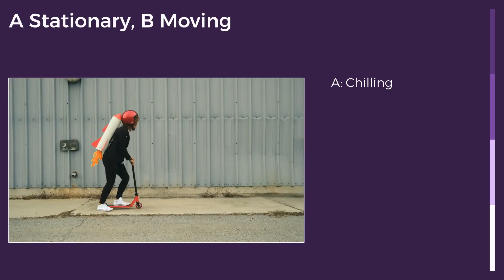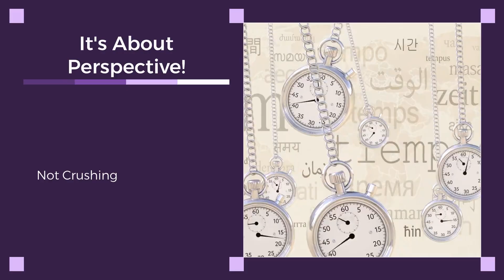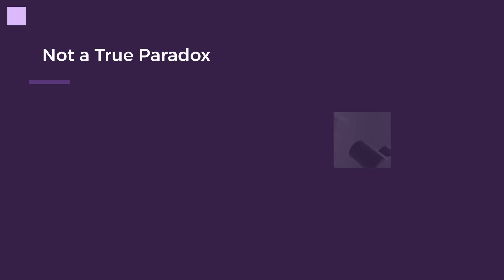Supplee's Paradox: Physics' Funniest Head-Scratcher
Welcome back to The Paradox Explained!

Ever wondered if even spaceships have identity crises? In this video, we're diving into Supplee's Paradox, a hilarious and mind-bending thought experiment from the world of special relativity. We'll explore what happens when two identical spaceships are in motion relative to each other, and why they both appear shorter to each other.

Get ready to have your mind twisted by the laws of physics!

**Timestamps:**
0:00 - Supplee's Paradox
0:18 - Two Identical Ships
0:24 - Why a Paradox?
0:32 - The Setup
0:49 - Ship A's View
0:58 - Ship B's View
1:26 - The Paradox Revealed
1:38 - Who Hits Whom?
1:46 - It's About Perspective!
1:54 - The Hilarious Solution

**Want more videos that mess with your head in the best way possible?**